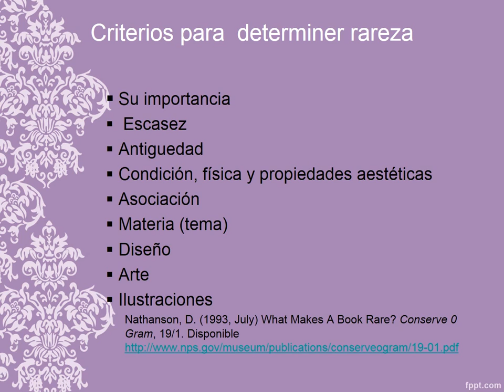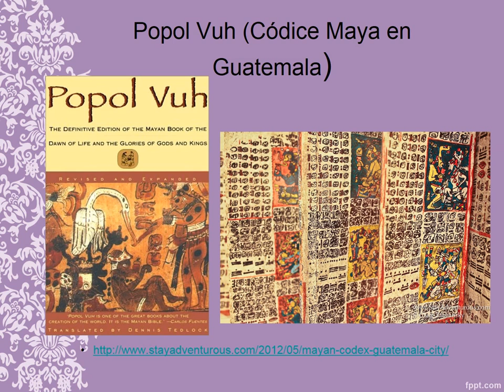Criterios para declarar libros raros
Presentación preparada por la Dra. Ketty Rodriguez para los estudiantes del curso CINF 6995: De lo impreso a lo digital: Evaluación de Recursos para la Lectura Infantil/Juvenil